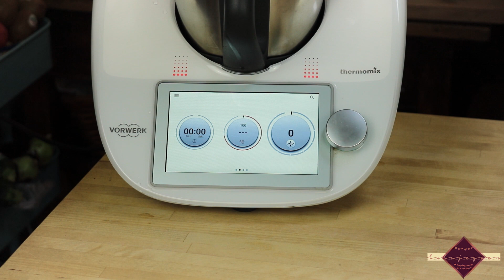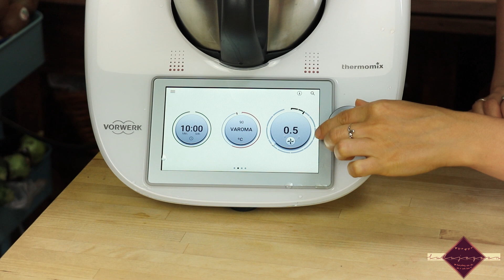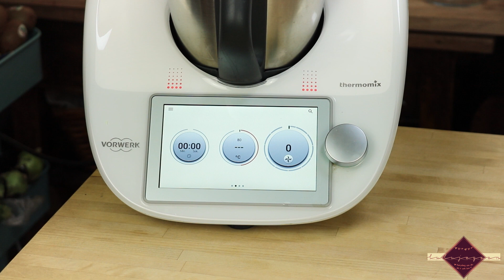Mangold mit Kartoffeln und Veganer Sauce Hollandaise ►Thermomix 6 TM6◄ │ lulu jogean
Rezept
Zutaten:
10 Stangen Mangold
400g Kartoffeln

500 ml Wasser

Saft von einer Zitrone
200g Mandelsahne
60g Pflanzenmargarine
1/2 Tl Kurkuma
1 Tl Salz
2 Tl Senf
Pfeffer

Zubereitung:
Als erstes die Blätter vom Stiel des Mangold entfernen. Stiele auf den Einlegeboden des Varomas  legen und die Blätter in 1cm breite streifen schneiden und in einer Schüssel bei Seite Stellen.

Kartoffeln vierteln oder achteln und in den Gaseinsatz geben.
500ml Wasser in den Mixtopf geben, Gareinsatz in den Thermomix einsetzten, Deckel ohne Messbecher auf setzten und den Varoma geschlossen auf den Deckel geben. 15 Min Varoma St1 einschalten.

Varoma herunter nehemen (vorsicht heiß) einlege Boden raus nehmen und unten in den Varoma die Mangoldblätter geben. Einlegeboden wieder einsetzten und Deckel schliesen und nochmal 10 Min Varoma St1 weiter garen.
Varoma und Garinsatz zu Seite Stellen und die Garflüsichkeit bis zu 300 ml auffüllen und Mandelsahne, Margarine, Kurkuma, Salz und Pfeffer dazu geben und 4 Min 100°C St 2 einschalten.
Zitroen Saft und Senf dazu geben und 30 Sek St 10 einschalten.

Mein Equipment
► Canon EOS 750D (inkl. 18-55mm)
► Rode VideoMic with Rycote
► Fotostudiolicht OUBO Profi Fotostudio Set
► Irgendein altes Stativ Marke Cullmann

(*) Mit einem Kauf über diesen Link unterstützt du meine Arbeit ohne dass sich der Preis für Dich ändert. Es handelt sich um sog.